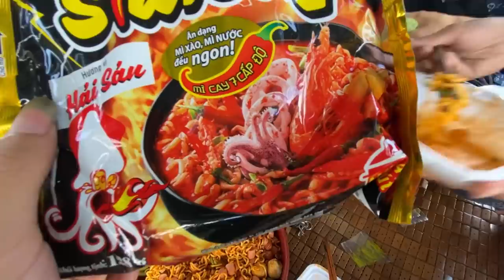Làm Mâm Mì Trộn Siêu Cay Cùng Ộp 2005 | Vũ Thế Anh